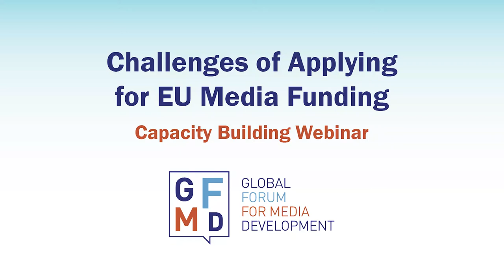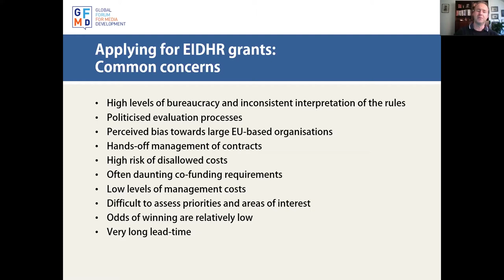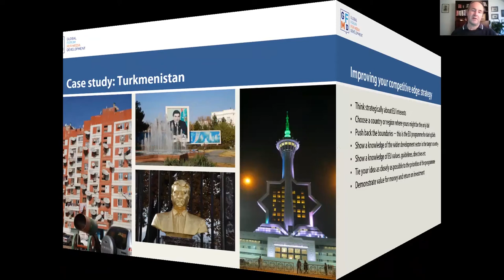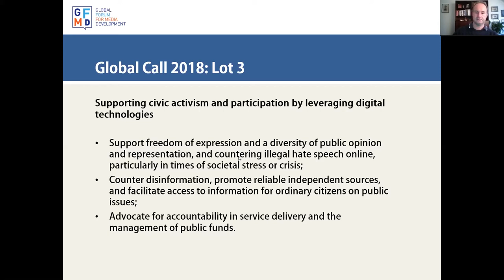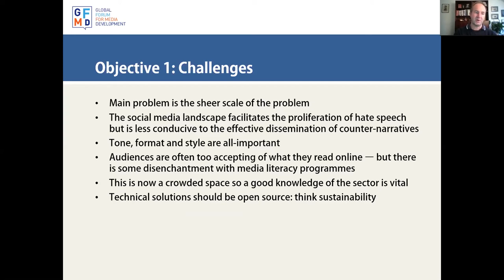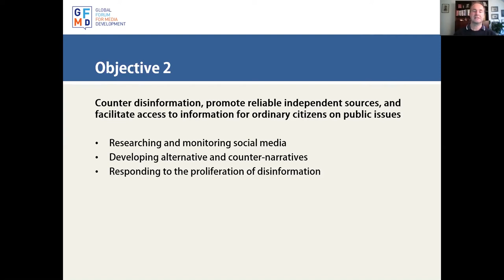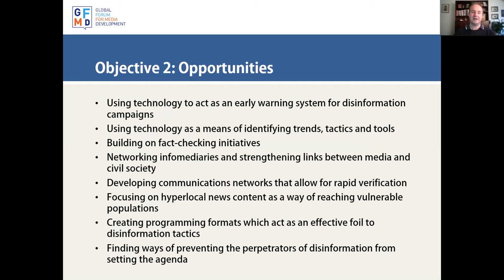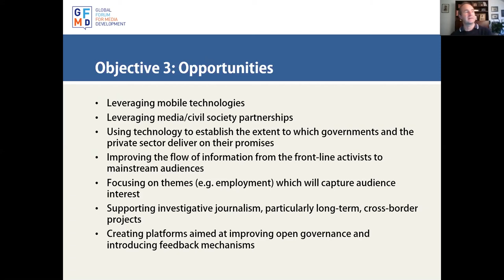Challenges of Applying for EU Media Funding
Michael Randall, media consultant with several years' experience designing, writing, and evaluating funding proposals, hosted a Global Forum for Media Development (GFMD) capacity-building webinar focusing on the challenges of applying for EU funding.